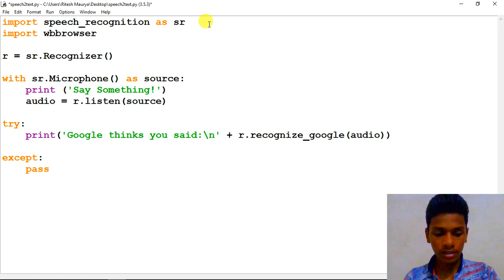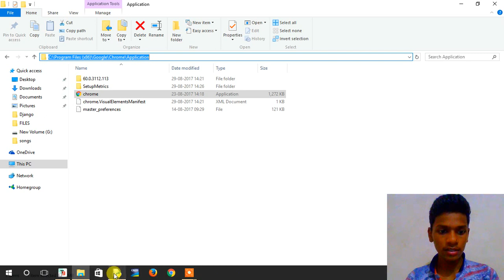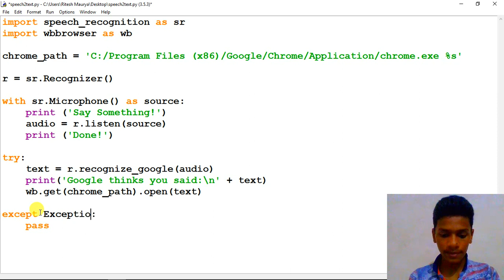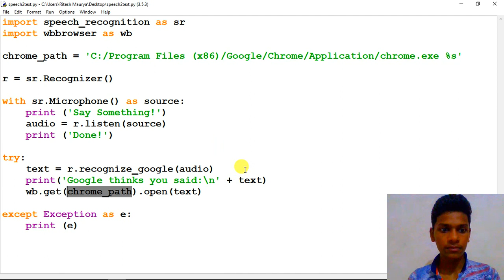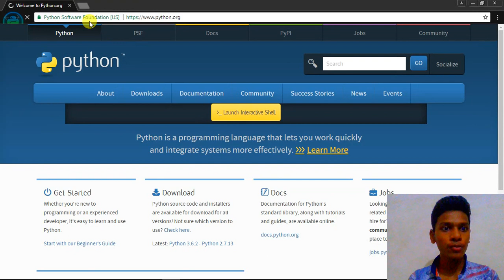Google Speech API with Python - How to open a URL through your Voice in Chrome Browser!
Google SpeechRecognition API in Python!

In this video, I'm going to show you how you can open a url  in your web browser through your Voice using Google SpeechRecognition API in 15 lines of Python Code.

My last Video: Convert Your live Voice into Text using Google Speech API is available at: